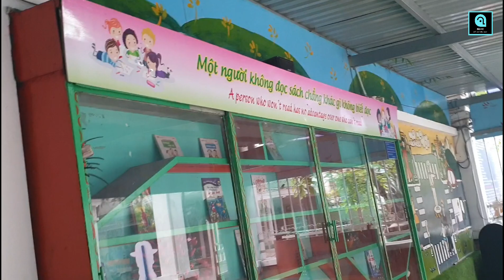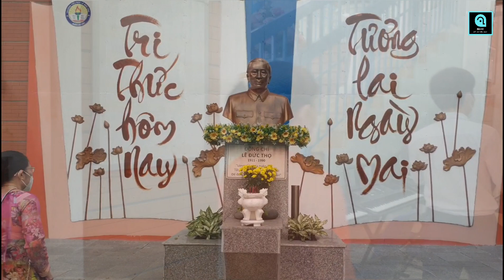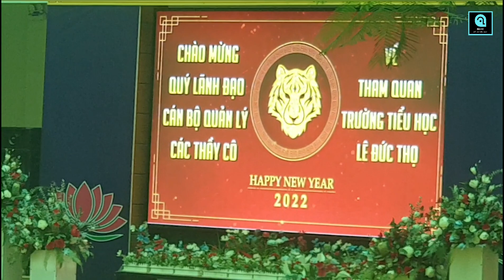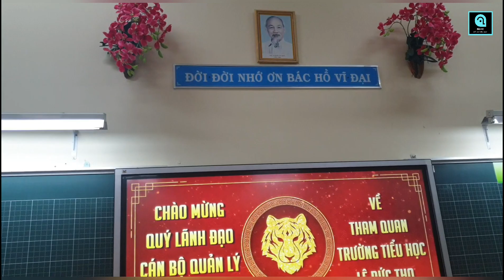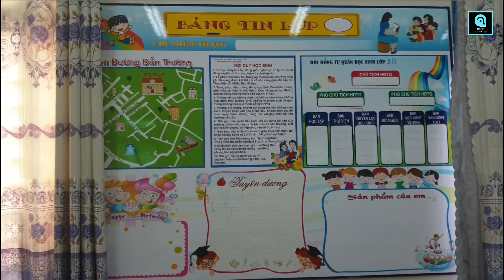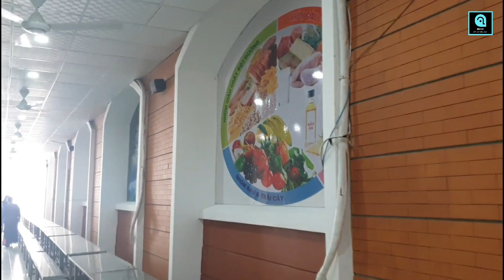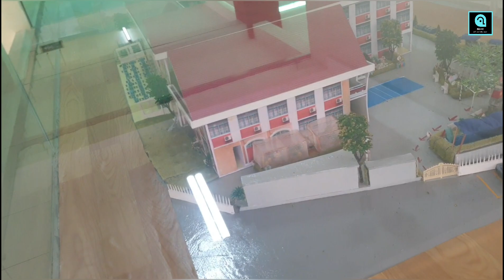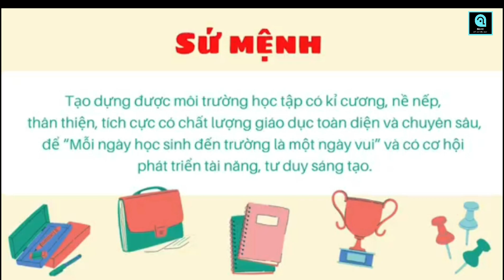Vlog#2 ĐI XEM TRƯỜNG TIÊN TIẾN - HIỆN ĐẠI - HỘI NHẬP QUỐC TẾ CÓ GÌ ĐẶC BIỆT?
Mời mọi người tham quan CSVC Trường TH Lê Đức Thọ quận Gò Vấp Tp.HCM với mô hình trường tiên tiến theo xu thế hội nhập khu vực và quốc tế - Một môi trường mơ ước cho các em HS tiểu học.

Xin chào các bạn, mình là Bích Thuận, NGHE KỂ CHUYỆN HAY là channel youtube của mình với những câu chuyện ngắn ý nghĩa, hướng thiện, những triết lý hay, với thông điệp khuyến khích mọi người luôn tích cực trong suy nghĩ và hành động. Bạn chỉ cần dành vài phút để nghe nhưng sẽ có thêm những bài học sâu sắc về cuộc đời, có thêm niềm vui sống mỗi ngày, có thêm động lực để thành công trong cuộc sống. Xin cám ơn!
Nguồn: sưu tầm internet.